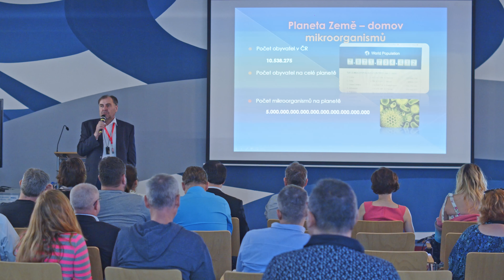Světová novinka, český patent: Vodíková virtuální realita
Unikátní spojení regeneračních účinků Molekulárního vodíku® a virtuální reality představuje společnost H2 Global Group z Ostravy. „Princip je vlastně velmi jednoduchý. Inhalace plynného vodíku zvyšuje účinky terapií zaměřených na mozkové činnosti při využívání virtuální reality,“ říká k průlomové novince a dalšímu českému patentu prezident společnosti David Maršálek.